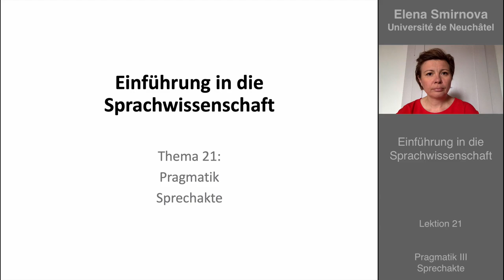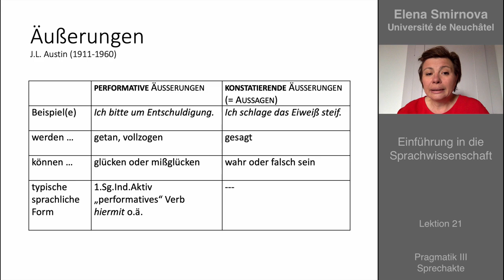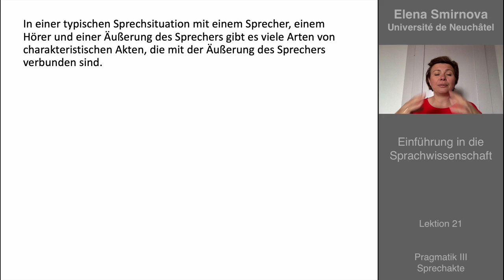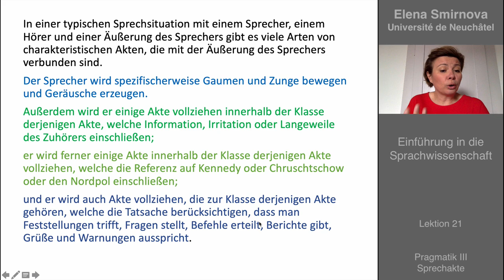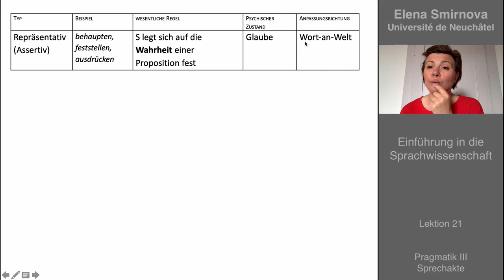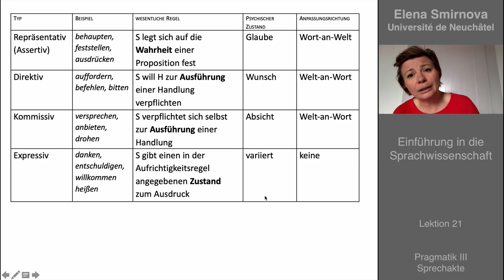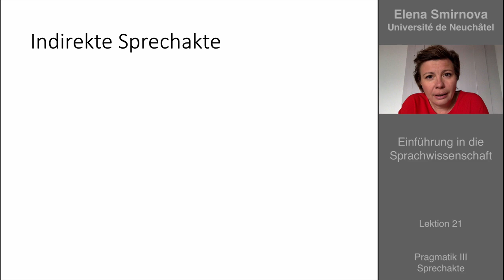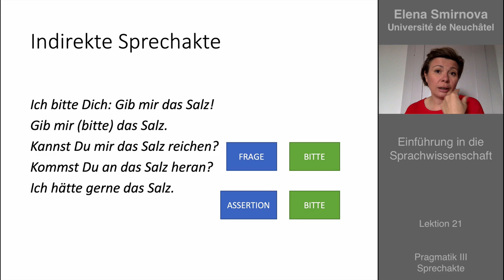Einführung in die Sprachwissenschaft: Thema 21 – Pragmatik: Sprechakte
Bei diesem Video handelt es sich um die letzte Lektion aus meinem Kurs "Einführung in die Sprachwissenschaft", die ich am Deutschen Institut der Université de Neuchâtel unterrichte.

Der Kurs richtet sich an Germanistik-Studierende im ersten Studienjahr.